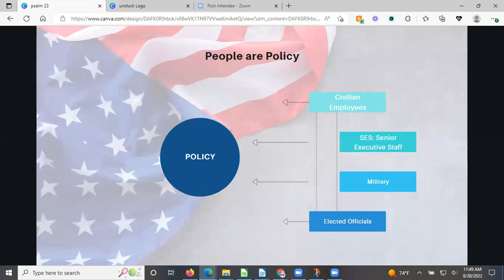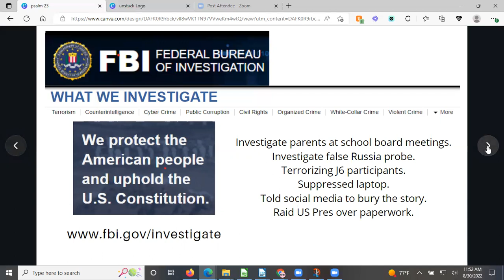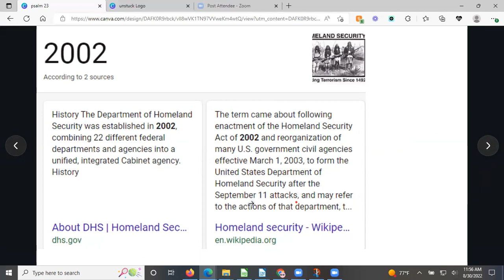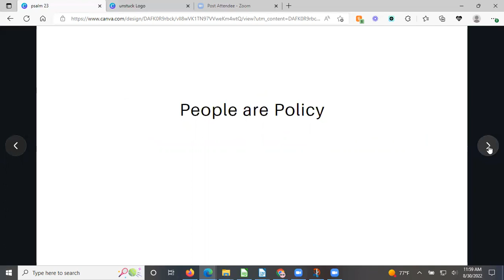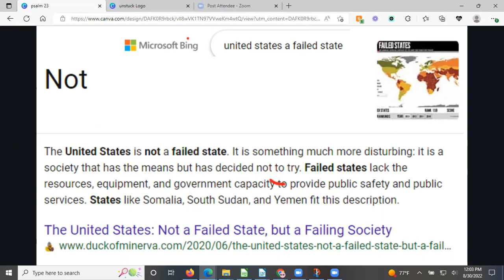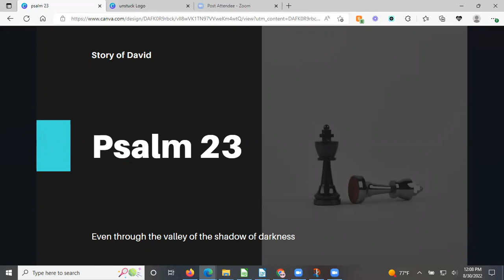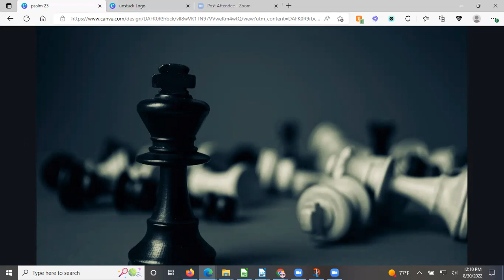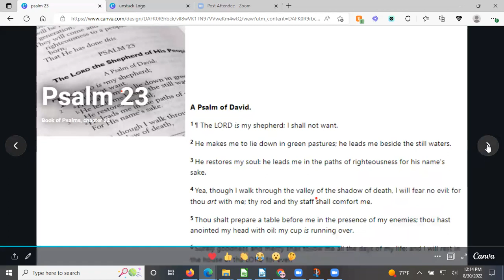David v Goliath and the 23 Psalm: People are policy, who are our leaders?